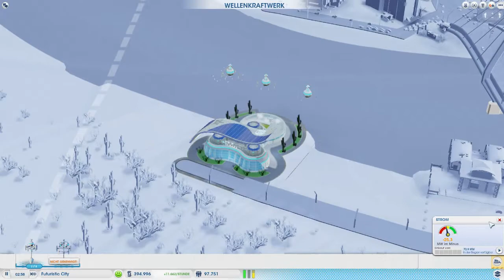Lets Play SimCity- Städte der Zukunft -Folge : #032 - Wii-Spiele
Eine weitere Folge Lets Play SimCity- Städte der Zukunft -. David und ich spielen SimCity , welches im Mai 2013 erschienen ist. Wir spielen das ganze mit dem Add-On Städte der Zukunft. Viel Spaß beim Sehen des Videos :D